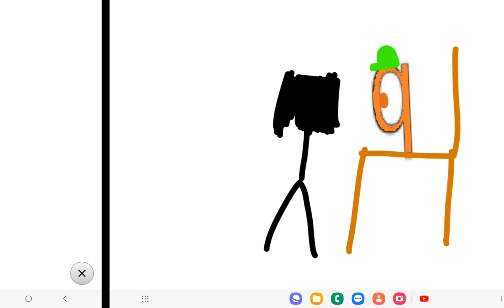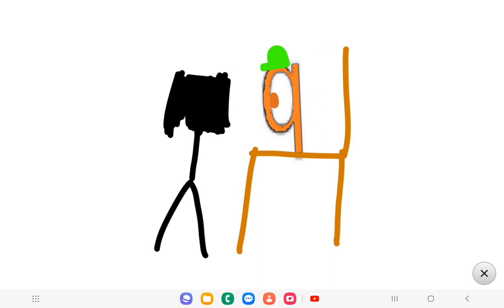tvokids logo bloopers remastered again/take 1/ the tvo text got replaced